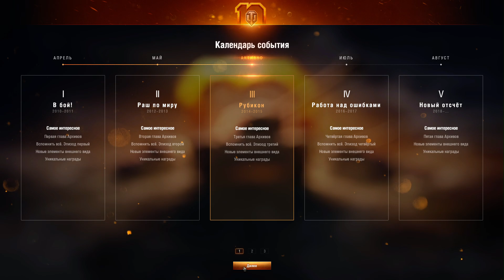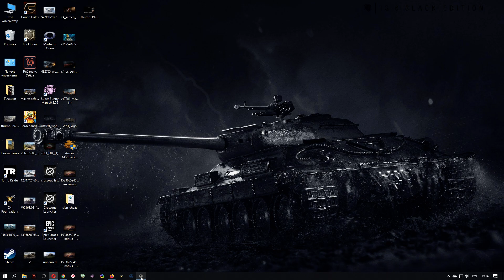Возвращение Штурмтигра! Новый режим и новый 3D стиль в ангар!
Наступление Штурмтигра и задания третего акта Десятилетия ВОТ!